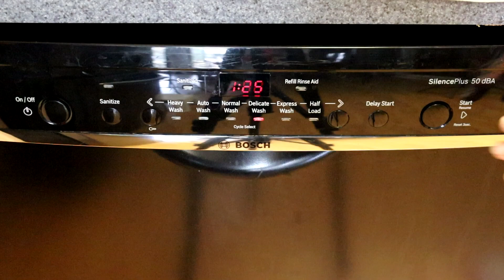EXTREME CLEANING MOTIVATION | CLEAN WITH ME 2021 | KITCHEN DEEP CLEAN WITH ME | REAL LIFE MESS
Good Morning My Sweet Friends!

Today in this video we'll be doing a deep clean in my kitchen because its' been long overdue and its a huge real life mess that needs to be taken care of. We'll literally be cleaning from top to bottom to get this messy kitchen looking spotless. Again, lots of extreme cleaning motivation for you, lots of inspiration. Real Life Mess, Real Life and I would love for y'all to clean along with me in my messy home. We have non-stop cleaning for you so I hope you're ready to start your day. Remember to give this video a thumbs up before you leave and if you enjoy Decluttering, Cleaning, Organization, Makeovers, Transformations, DIY's and Farm Animals... Then you're in the right place and I would love for you to subscribe to my channel!

Again Subscribe, Click That Bell, Like, Comment down below and Share our video ♡ Give this video a thumbs up before you leave because it will help out my channel and I will greatly appreciate it!

♡ COME ON OVER AND JOIN MY OTHER SOCIAL MEDIA ♡ ♡♡ I WOULD LOVE TO CONNECT WITH ALL OF YOU ♡♡

GROVE COLLABORATIVE PRODUCTS- GET YOUR FREE 5 PIECE GIFT SET! *IT COMES WITH YOUR 1ST PURCHASE*

HOME DEPOT SINK

HOME DEPOT WEIMAN STAINLESS STEEL SPRAY

Here is the equipment that I use in making my videos:
RING LIGHT